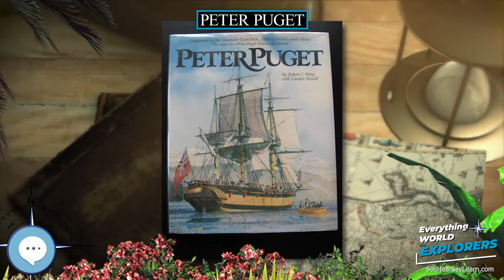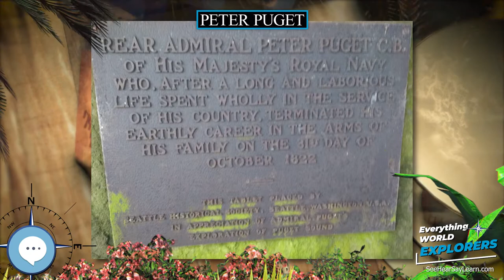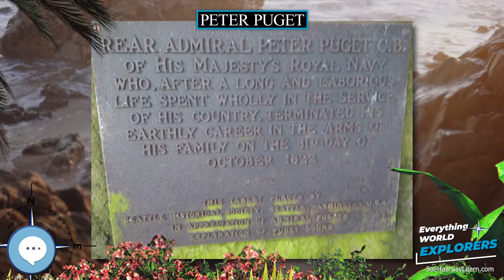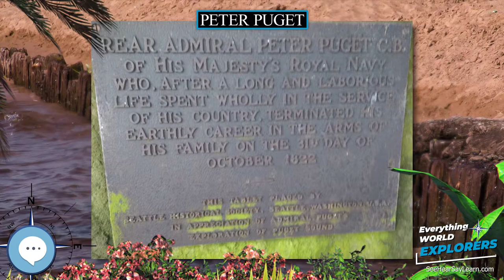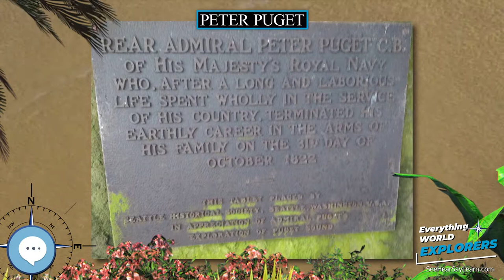Peter Puget 🗺⛵️ WORLD EXPLORERS 🌎👩🏽‍🚀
Peter Puget (1765 – 31 October 1822) was an officer in the Royal Navy, best known for his exploration of Puget Sound.

Levitating Globe
Antique Globe on a Stand